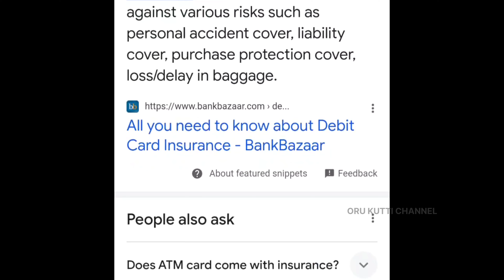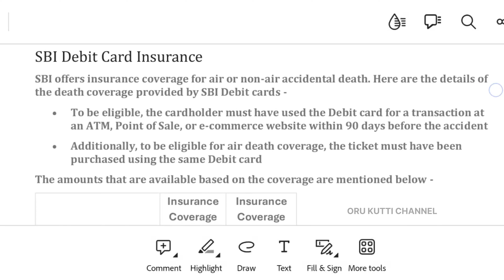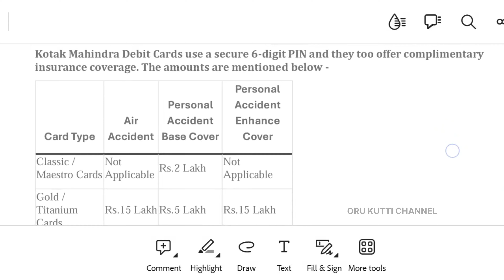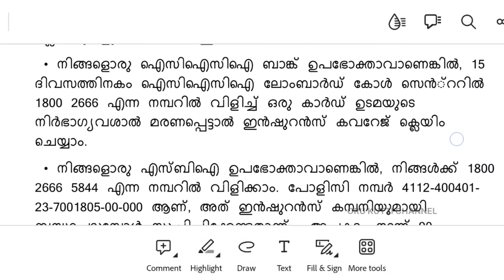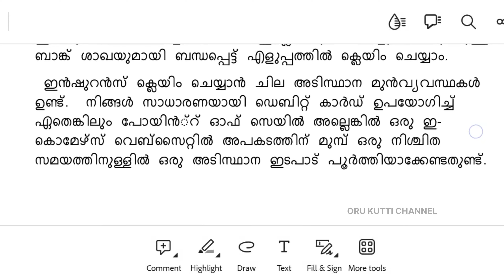ഈ രഹസ്യം അങ്ങനെ മറച്ചു വയ്ക്കാതെ എല്ലാവരെയും അറിയിക്കൂ... എന്തു കൊണ്ട് നമ്മൾ ഇത്രയും കാലം അറിഞ്ഞില്ല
ഡെബിറ്റ് കാർഡ് ഇൻഷുറൻസ്
 നിങ്ങളുടെ ബാങ്കിൻ്റെ ഡെബിറ്റ് കാർഡിനോ എടിഎം കാർഡിനോ ഇൻഷുറൻസ് പരിരക്ഷ ഉണ്ടായിരിക്കുമെന്ന് നിങ്ങൾക്കറിയാമോ?  കാർഡ് ഉടമയുടെ മരണത്തിൻ്റെ നിർഭാഗ്യകരമായ സംഭവത്തിൽ ഇത് എളുപ്പത്തിൽ ക്ലെയിം ചെയ്യാം.  ഡെബിറ്റ് കാർഡ് ഇൻഷുറൻസ്, അതിൻ്റെ യോഗ്യതാ മാനദണ്ഡങ്ങൾ, അത് എങ്ങനെ ക്ലെയിം ചെയ്യാം എന്നിവയെക്കുറിച്ച് നമുക്ക് ഇപ്പോൾ കണ്ടെത്താം.
 എന്താണ് എടിഎം കാർഡ് ഇൻഷുറൻസ്?
 എല്ലാ ബാങ്ക് അക്കൗണ്ടുകളും അവരുടെ അക്കൗണ്ട് ഉടമകൾക്ക് എടിഎം-കം-ഡെബിറ്റ് കാർഡുകൾ നൽകുന്നു.  പണം പിൻവലിക്കുമ്പോഴും വ്യാപാരികളുമായി നേരിട്ട് ഇടപാടുകൾ നടത്തുമ്പോഴും ഇത് ഉപയോഗപ്രദമാണ്.  കാർഡ് ഉടമയുടെ മരണമോ സ്ഥിരമായ വൈകല്യമോ സംഭവിക്കുന്ന നിർഭാഗ്യകരമായ സംഭവത്തിൽ ഒരു തുക ക്ലെയിം ചെയ്യാവുന്നതാണ്.
 എന്നാൽ ഇൻഷുറൻസിനായി യോഗ്യത നേടുമ്പോൾ ചില മുൻവ്യവസ്ഥകൾ ഉണ്ട്, അത് നിങ്ങളുടെ ബാങ്കിനെയും കാർഡിൻ്റെ തരത്തെയും ആശ്രയിച്ച് വ്യത്യാസപ്പെടുന്നു.  കൂടാതെ, ഈ ഇൻഷുറൻ്റിന് ഒരു പോളിസി നമ്പർ ഇല്ല, അത് തുക ക്ലെയിം ചെയ്യുന്നതിൽ ആശയക്കുഴപ്പം സൃഷ്ടിച്ചേക്കാം.
 ഇന്ത്യയിലെ അഞ്ച് പ്രമുഖ ബാങ്കുകൾ വാഗ്ദാനം ചെയ്യുന്ന എടിഎം കാർഡ് ഇൻഷുറൻസ് തരങ്ങളെ കുറിച്ച് ഈ ലേഖനം ചർച്ച ചെയ്യും.
 പ്രമുഖ ബാങ്കുകളുടെ ഡെബിറ്റ് കാർഡുകളിൽ എന്തെങ്കിലും ഇൻഷുറൻസ് ഉണ്ടോ?
 എസ്ബിഐ, എച്ച്‌ഡിഎഫ്‌സി ബാങ്ക്, ഐസിഐസിഐ ബാങ്ക്, ആക്‌സിസ് ബാങ്ക്, കൊട്ടക് മഹീന്ദ്ര ബാങ്ക് തുടങ്ങിയ ബാങ്കുകൾ കാർഡ് ഉടമകൾക്ക് സൗജന്യ ഇൻഷുറൻസ് പരിരക്ഷ നൽകുന്നു.

മരണശേഷം എടിഎം കാർഡ് ഇൻഷുറൻസ് എങ്ങനെ ക്ലെയിം ചെയ്യാം?
 ഇൻഷുറൻസ് പരിരക്ഷ ക്ലെയിം ചെയ്യുന്നതിനുള്ള നിർദ്ദിഷ്ട പ്രക്രിയ നിങ്ങളുടെ ബാങ്കിനെ ആശ്രയിച്ച് വ്യത്യാസപ്പെടാം.  പൊതുവേ, നിങ്ങൾ സംഭവത്തെക്കുറിച്ച് ബാങ്കിനെ എത്രയും വേഗം അറിയിക്കുകയും ആവശ്യമായ രേഖകൾ സമർപ്പിക്കുകയും വേണം.
 ചില പ്രമുഖ ബാങ്കുകളുടെ ഡെബിറ്റ് കാർഡ് ഇൻഷുറൻസ് ക്ലെയിമുകളുടെ പ്രക്രിയ ഇതാണ് –
 • നിങ്ങളൊരു ഐസിഐസിഐ ബാങ്ക് ഉപഭോക്താവാണെങ്കിൽ, 15 ദിവസത്തിനകം ഐസിഐസിഐ ലോംബാർഡ് കോൾ സെൻ്ററിൽ 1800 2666 എന്ന നമ്പറിൽ വിളിച്ച് ഒരു കാർഡ് ഉടമയുടെ നിർഭാഗ്യവശാൽ മരണപ്പെട്ടാൽ ഇൻഷുറൻസ് കവറേജ് ക്ലെയിം ചെയ്യാം.
 • നിങ്ങളൊരു എസ്ബിഐ ഉപഭോക്താവാണെങ്കിൽ, നിങ്ങൾക്ക് 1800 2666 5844 എന്ന നമ്പറിൽ വിളിക്കാം. പോളിസി നമ്പർ 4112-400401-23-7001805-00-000 ആണ്, അത് ഇൻഷുറൻസ് കമ്പനിയുമായി ബന്ധപ്പെടുമ്പോൾ സൂചിപ്പിക്കേണ്ടതാണ്.  അപകടം നടന്ന് 90 ദിവസത്തിനകം ക്ലെയിം ആരംഭിക്കണം.
 • നിങ്ങളൊരു ആക്സിസ് ബാങ്ക് അല്ലെങ്കിൽ കൊട്ടക് മഹീന്ദ്ര ബാങ്ക് ഉപഭോക്താവാണെങ്കിൽ, ആവശ്യമായ രേഖകളുമായി അടുത്തുള്ള ബാങ്ക് ശാഖ സന്ദർശിക്കേണ്ടതുണ്ട്.
 ഡെബിറ്റ് കാർഡിൽ അപകട ഇൻഷുറൻസ് എങ്ങനെ ക്ലെയിം ചെയ്യാം?
 കാർഡ് ഉടമയുടെ മരണശേഷം ഇൻഷുറൻസ് ക്ലെയിം ചെയ്യുന്നതിന്, സാധാരണയായി, ഇനിപ്പറയുന്ന രേഖകൾ ആവശ്യമാണ് –
 • കൃത്യമായി പൂർത്തിയാക്കിയ ക്ലെയിം ഫോം
 • ഒറിജിനൽ വ്യക്തിഗത അപകട മരണം (പിഎ) ക്ലെയിം ഫോം കൃത്യമായി പൂരിപ്പിച്ച് നോമിനി ഒപ്പിട്ടു
 • മരണസർട്ടിഫിക്കറ്റിൻ്റെ പകർപ്പ് – ഗസറ്റഡ് ഓഫീസർ നോട്ടറൈസ് ചെയ്‌തത്/സാക്ഷ്യപ്പെടുത്തിയത്
 • എഫ്ഐആറിൻ്റെ പകർപ്പ്/പഞ്ചനാമയുടെ പകർപ്പ് – ഗസറ്റഡ് ഓഫീസർ സാക്ഷ്യപ്പെടുത്തിയത്/ നോട്ടറൈസ് ചെയ്തത്
 • പോസ്റ്റ്‌മോർട്ടം റിപ്പോർട്ടിൻ്റെ പകർപ്പ് – ഗസറ്റഡ് ഓഫീസർ മുഖേന നോട്ടറൈസ് ചെയ്ത/ സാക്ഷ്യപ്പെടുത്തിയത്
 • 50/100 രൂപ സ്റ്റാമ്പ് പേപ്പറിൽ മറ്റ് നിയമപരമായ അവകാശികളിൽ നിന്നുള്ള സമ്മതപത്രം (മറ്റ് നിയമപരമായ അവകാശികളാൽ ഒബ്ജക്ഷൻ സർട്ടിഫിക്കറ്റ് ഇല്ല) – യഥാർത്ഥം (അക്കൗണ്ടിൽ നോമിനി ഇല്ലെങ്കിൽ)
 • പേര് അച്ചടിച്ച നോമിനിയുടെ റദ്ദാക്കിയ ചെക്ക് – ഒറിജിനൽ (നേരിട്ടുള്ള ഫണ്ട് കൈമാറ്റത്തിന്)
 • കാർഡ് ഹോൾഡർ ആശുപത്രിയിൽ വച്ച് മരണപ്പെട്ടാൽ ഹോസ്പിറ്റലൈസേഷൻ പേപ്പറുകൾ

 • അപകടം പ്രാദേശിക മാധ്യമങ്ങളിൽ റിപ്പോർട്ട് ചെയ്യപ്പെട്ടാൽ ചില ബാങ്കുകൾ പത്രത്തിൻ്റെ കട്ടിംഗുകൾ സമർപ്പിക്കാൻ നിങ്ങളോട് ആവശ്യപ്പെട്ടേക്കാം
 • റദ്ദാക്കിയ ചെക്ക് പകർപ്പ് പിന്തുണയ്ക്കുന്ന NEFT വഴി പേയ്‌മെൻ്റ് നടത്തുന്നതിനുള്ള നിർബന്ധിത ഫോം
 • കാർഡിൻ്റെ ഒരു പകർപ്പിനൊപ്പം കാർഡ് വിശദാംശങ്ങൾ
 • എയർലൈൻ ടിക്കറ്റ്, വിമാനാപകടം മൂലമാണ് മരണം സംഭവിച്ചതെങ്കിൽ എയർലൈനിൽ നിന്നുള്ള സർട്ടിഫിക്കേഷൻ സഹിതം – എയർ ആക്സിഡൻ്റ് ഇൻഷുറൻസ് കവറിനു മാത്രം ബാധകം
 • എയർ ആക്സിഡൻ്റ് ഇൻഷുറൻസ് കവറിൻറെ കാര്യത്തിൽ, ഡെബിറ്റ് കാർഡ് വഴി കാർഡ് ഉടമ വാങ്ങിയ ഫ്ലൈറ്റ് ടിക്കറ്റിൻ്റെ തെളിവ്.
 ഉപസംഹാരം
 ബാങ്കുകൾ അവരുടെ ഡെബിറ്റ് കാർഡുകൾക്കൊപ്പം സൗജന്യ കോംപ്ലിമെൻ്ററി ഇൻഷുറൻസ് പരിരക്ഷ വാഗ്ദാനം ചെയ്യുന്നു.  ഇത് അപകട മരണം, അപകടത്തിൽ സ്ഥിരമായ വൈകല്യം, ലഗേജ് നഷ്ടം, വാങ്ങൽ സംരക്ഷണം, നഷ്ടപ്പെട്ട കാർഡ് ബാധ്യത മുതലായവ പരിരക്ഷിക്കുന്നു.
 ‘ഡെബിറ്റ് കാർഡിൽ ആക്‌സിഡൻ്റൽ ഇൻഷുറൻസ് എങ്ങനെ ക്ലെയിം ചെയ്യാം’ എന്ന് നിങ്ങൾക്കറിയാമെങ്കിൽ, അത് അടിയന്തര ഘട്ടങ്ങളിൽ ഫണ്ട് ക്ലെയിം ചെയ്യാൻ സഹായകമാകും.  ഈ ഇൻഷുറൻസിന് പോളിസി നമ്പർ ഇല്ലെങ്കിലും നിങ്ങളുടെ അടുത്തുള്ള ബാങ്ക് ശാഖയുമായി ബന്ധപ്പെട്ട് എളുപ്പത്തിൽ ക്ലെയിം ചെയ്യാം.
 ഇൻഷുറൻസ് ക്ലെയിം ചെയ്യാൻ ചില അടിസ്ഥാന മുൻവ്യവസ്ഥകൾ ഉണ്ട്.  നിങ്ങൾ സാധാരണയായി ഡെബിറ്റ് കാർഡ് ഉപയോഗിച്ച് ഏതെങ്കിലും പോയിൻ്റ് ഓഫ് സെയിൽ അല്ലെങ്കിൽ ഒരു ഇ-കൊമേഴ്‌സ് വെബ്‌സൈറ്റിൽ അപകടത്തിന് മുമ്പ് ഒരു നിശ്ചിത സമയത്തിനുള്ളിൽ ഒരു അടിസ്ഥാന ഇടപാട് പൂർത്തിയാക്കേണ്ടതുണ്ട്.